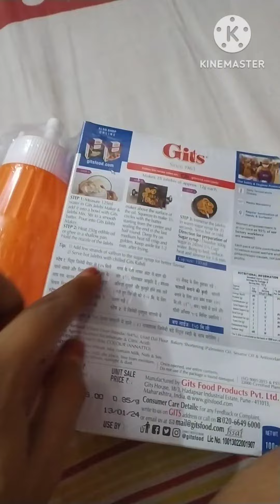Insted jalepi recipe, gift insted jalepi recipe, easy jalepi recipe... assamese recipe